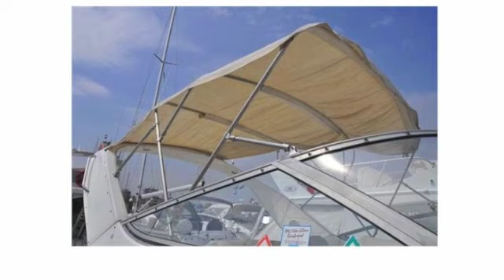Bayliner Ciera 3055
OCCASIONE